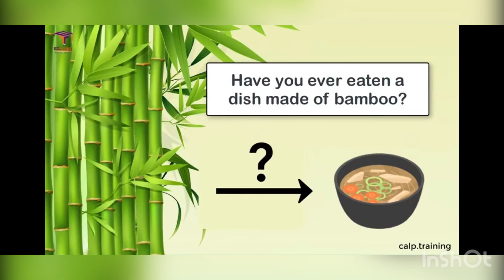‘Bamboo curry ‘A Santhali folk tale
Bamboo curry is a Santhali folk tale .

Do you want to know which part of a bamboo can be cooked and eaten ?
Find out what happens in the story ….

Listening and learning with fun  😊👍